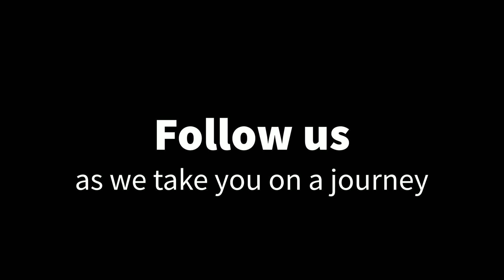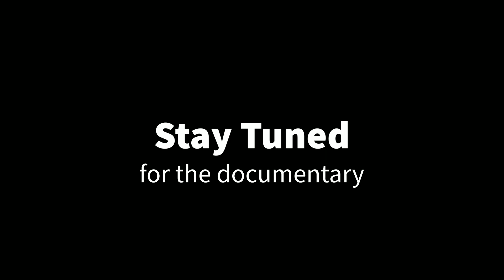GO-GO IN ATLANTA